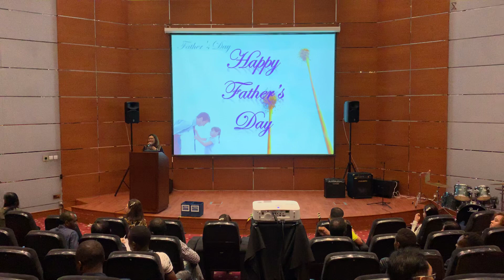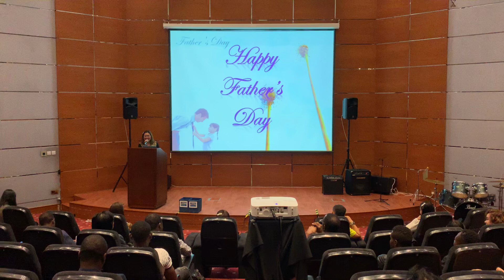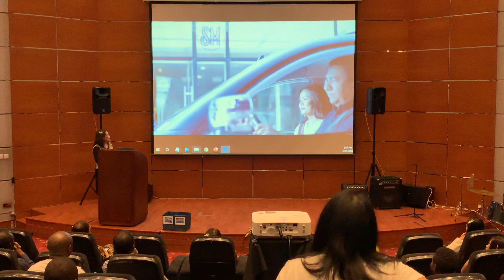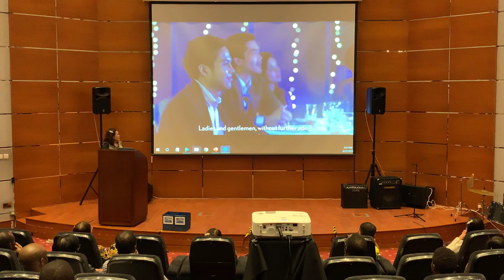A Father’s Day special